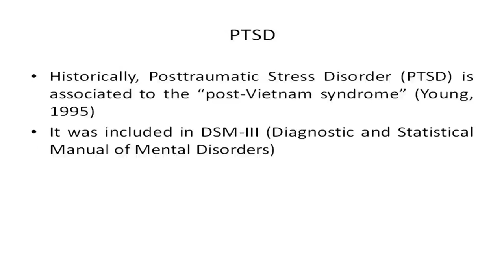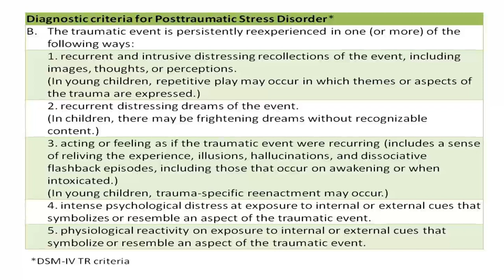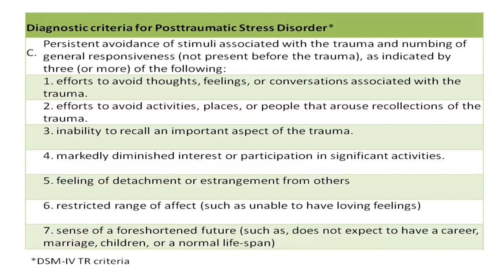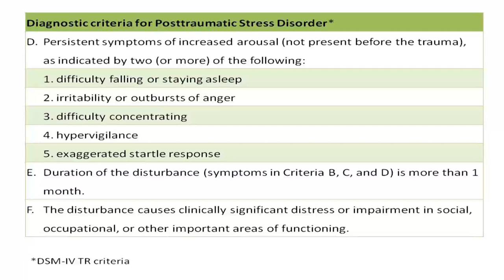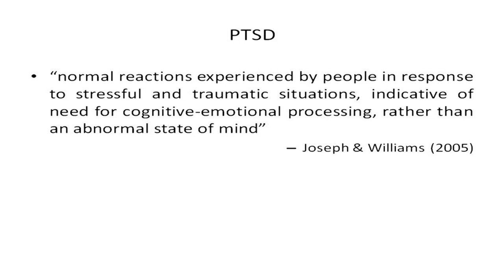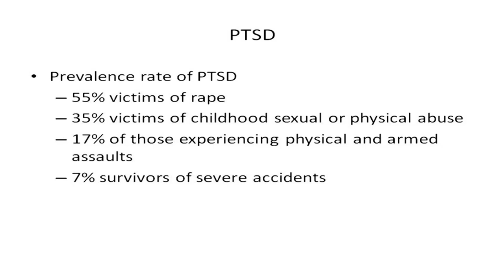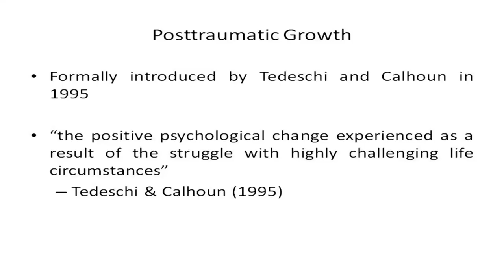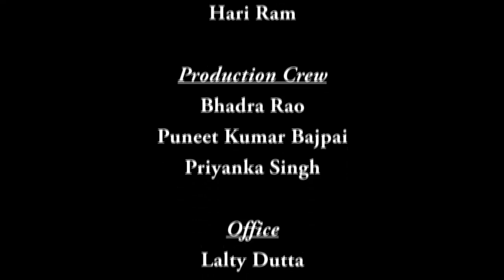Mod-07 Lec-04 Facets of human adjustment: Stress, Resilience and copying